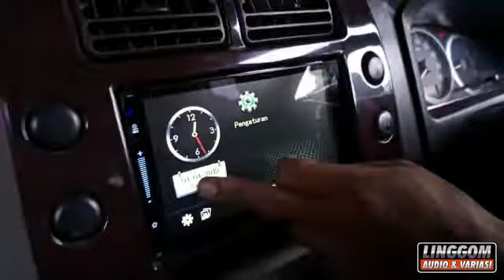Headunit Nakamichi harga bersahabat untuk kualitas oke 👍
Mampir ke social media kami juga ya,gaes...

Sekeren-kerennya video dan photo, lebih keren lagi kalau lihat produk yang kami tawarkan langsung di toko.
So, ditunggu kedatangannya, gaes..

📍Alamat :
Jl. Raya Jakarta Bogor Km. 43 No. 58 (seberang Ruko Graha Cibinong)

Admin,
Linggom Audio & Variasi